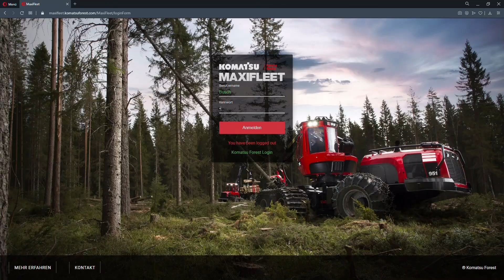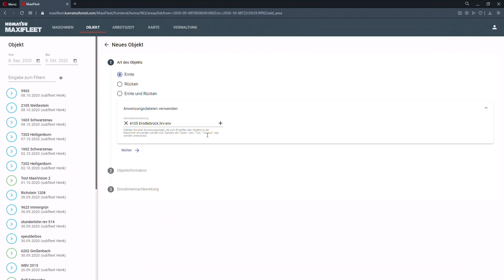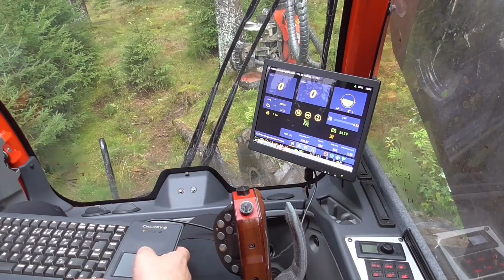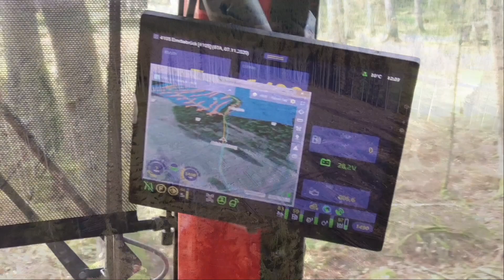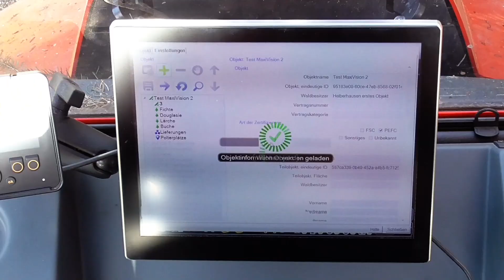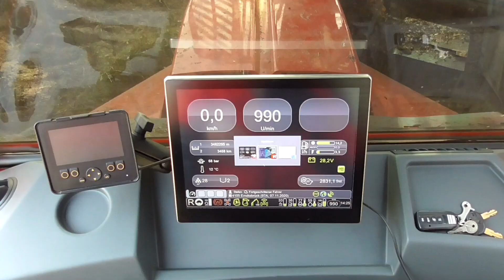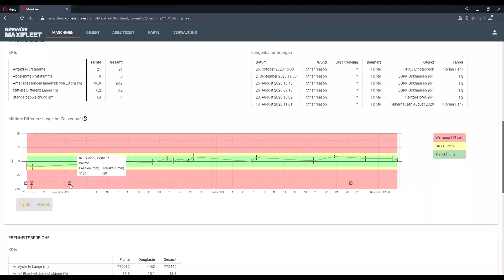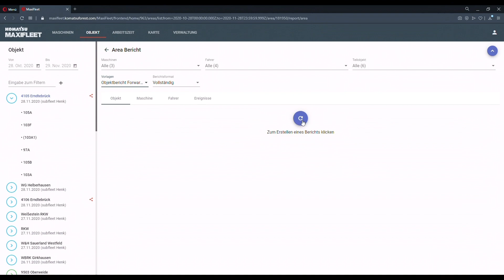Komatsu MaxiFleet/MaxiVision dans la pratique / Komatsu MaxiFleet/MaxiVision in practice (French)